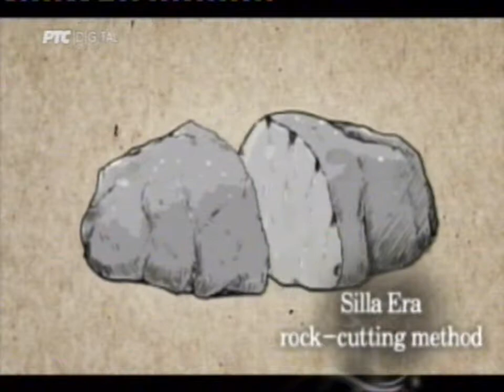100 слика корејске културе: Династија Сила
Хиљаду година династије Сила у малом представља традицију, уметност и религију корејског полуострва...

У Националном парку Гјонџу округа Намсан прошлост као да никад не ишчезава. Корејци верују да истраживањем ове свете земље човек сазнаје о себи. Намсан је извориште митова краљевства Силе, а то је уједно и место где је умро и последњи краљ ове империје. Тврди намсански гранит је чувен. Од њега су се израђивале буде познате широм Кореје.

На ходочашће на Намсан не треба кренути сам, стога нам се придружују: водич - Хан Се-донг уз помоћ стручњака за геологију и историју овог краја, Ли Санг-хона и Џон Док-џеа.

Производња: Ариранг, Јужна Кореја, 2011.